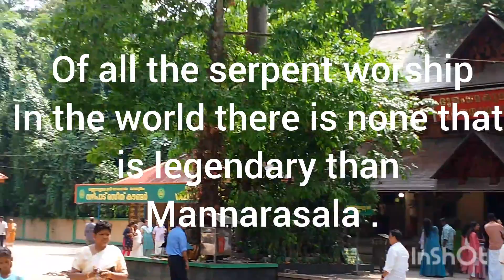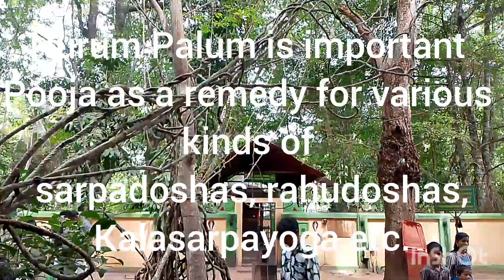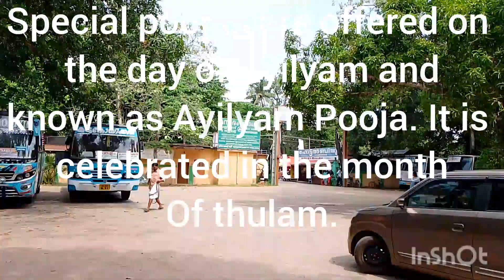Mannarasala Nagaraja temple